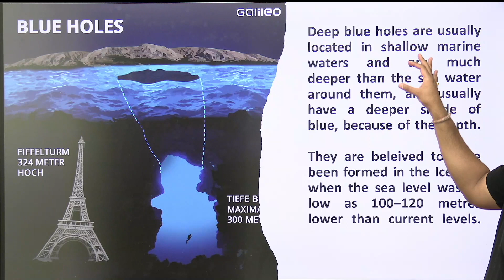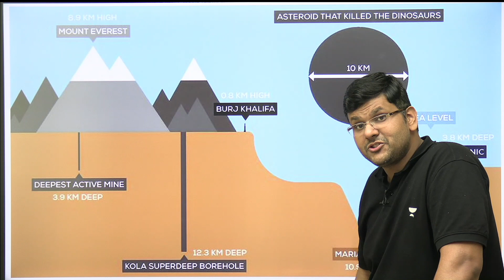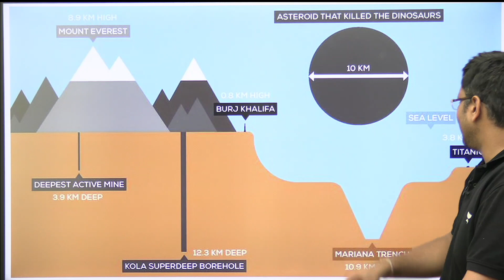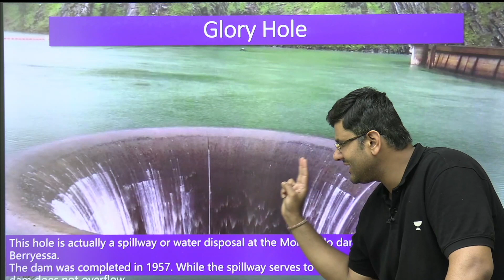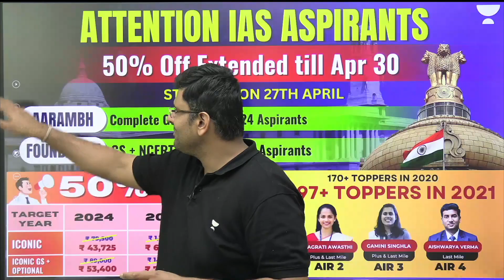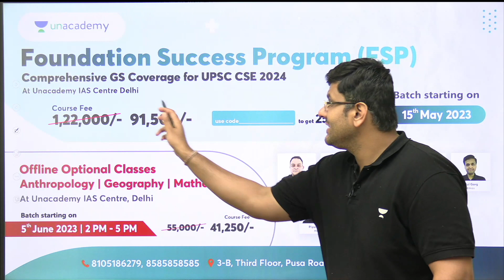In case | 10 Most dangerous Hole in Earth | UPSC Geography Current Affairs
Welcome to our latest video on the 10 most dangerous holes in the Earth, presented by Chandramouli Choudhary, our expert on UPSC Geography Current Affairs. In this video, Chandramouli will take you on a fascinating journey through some of the most dangerous natural and man-made holes on the planet, while also providing insights into their relevance for the UPSC Geography Current Affairs.

Chandramouli will explore the science behind each of these dangerous holes, including how they were formed, the geological and environmental factors that make them so dangerous, and their impact on local communities and the environment. He'll also provide fascinating facts and figures about each hole, including their size, depth, and location.

But that's not all - Chandramouli will also discuss the importance of these holes in the context of current affairs, particularly in the areas of environment and disaster management. He'll explore the role of geographers and other experts in understanding and mitigating the risks posed by these dangerous holes, and how this knowledge is relevant to the UPSC Geography Current Affairs.

So whether you're a UPSC aspirant or simply fascinated by the world around you, this video is the ultimate guide to the 10 most dangerous holes in the Earth. Join us as Chandramouli explores these incredible natural and man-made wonders, and provides valuable insights into their relevance for the UPSC Geography Current Affairs!
1. Finally! 🤩
Huge discounts are now live till April 30 to help you achieve your IAS Dream 🎁
Additionally, Get up to 2 years extension with Unacademy Promise 🤝

2. 🤩 Unacademy brings All India Prelims Mock Test (UAIPMT) on 29th April 2023 🤩
Take the test at Offline test centers to practice and gain confidence for cracking UPSC CSE 2023.

👉 Test Timings:
GS Paper: 09:30 AM - 11:30 AM | CSAT: 12:30 PM - 02:30 PM

Test Centres: Delhi-NCR | Prayagraj | Jaipur | Patna | Pune

👉  See where you stand - All India Rank
👉 Experience Prelims 2023 before the actual exam
👉 Based on exact final Prelims pattern
👉  Content curated by India's Top Educators

3.🔥 Master your Optional Subject with India’s Top Educators At Unacademy Centre for IAS Exam, Delhi🔥
Batches Starting: 5th June 2023

⏰  Comprehensive Syllabus Coverage in 4-5 Months.
📚  Scientifically Designed Curriculum
✍  Personalized Mentorship
📑  Regular Assessment through Answer Writing Practice
🧑‍💻  Discussion on Previous Year Questions and expected Questions

For more details, Please visit our Unacademy IAS Centre: Plot 3-B, Third Floor, Pusa Rd, Block B, Karol Bagh, New Delhi, Delhi 110005